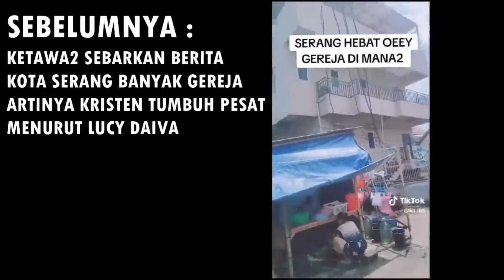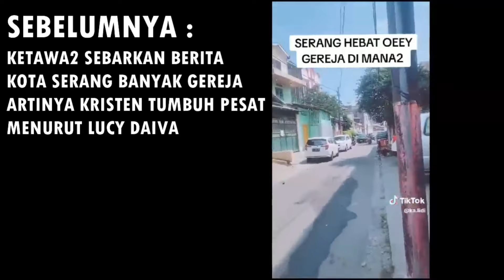Di Kota Serang Banyak Gereja Rumahan? Usut Tuntas Gereja Ilegal.